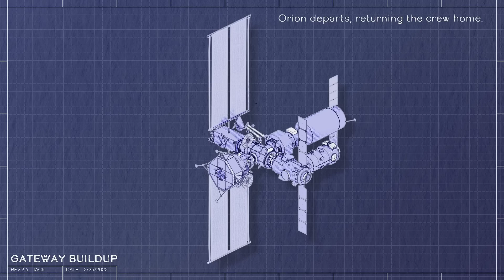Artemis is dead. But here's how NASA and SpaceX can keep it on life support!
Artemis 3 can't land humans on the Moon until Starship is ready.  But how can SpaceX get Starship ready if the FAA and the USFWS decide to delay testing until 2024 or maybe longer?
Here's an alternative critical path that can keep our return to the Moon on track!